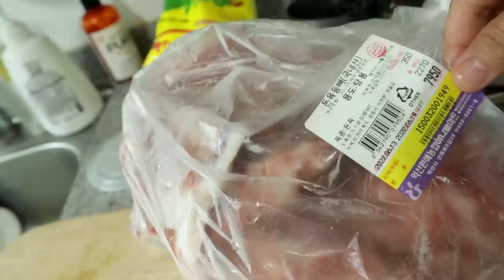KHI MẸ CHỒNG HÀN ĂN BÁNH XÈO VIỆT NAM😍 CÁCH MINJU HỌC TIẾNG ANH SIÊU VUI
Nay rảnh nên mình chia sẻ thêm về việc học Tiếng Anh của Minju với Donggun. Thực sự thì 2 đứa nhà mình trước đây học TA không được tốt lắm vì cứ kêu khó, sau này được mấy bà chị ở Việt Nam giới thiệu app Babilala, thấy bảo nổi tiếng lắm, ở VN đứa trẻ con nào cũng dùng nên mình cũng cho 2 đứa học theo. Nào ngờ giờ 2 đứa mê tít, bỏ cả tivi với hoạt hình vì cái app này học hấp dẫn quá.
App này cho bọn trẻ con từ 3-8 tuổi nhưng lớn lớn xíu như 2 đứa nhà mình mà vẫn chưa nắm chắc kiến thức TA cơ bản thì vẫn học được bình thường nhé. Đợt này thấy còn đang có khuyến mãi lên tới 59% và tặng kèm bộ quà tặng Happy Kids trị giá lên tới 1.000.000đ, mọi người tham khảo cho con cháu học nhé, đảm bảo đứa nào cũng thích mà tiến bộ nhanh luôn

ấn theo dõi để cập nhâp hình ảnh